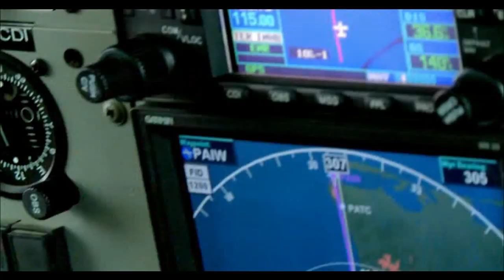Discovery HD UK - New Promos In September 2012